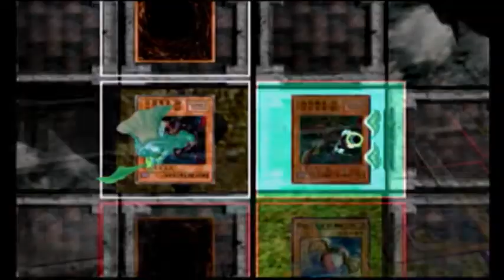Gain Yugioh Duelist Of the The Roses Again 18+ #3